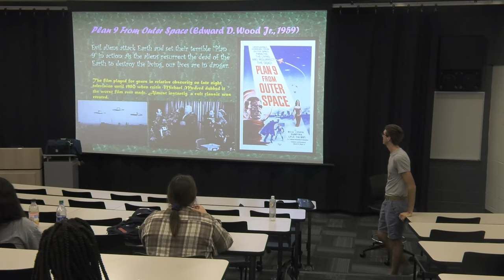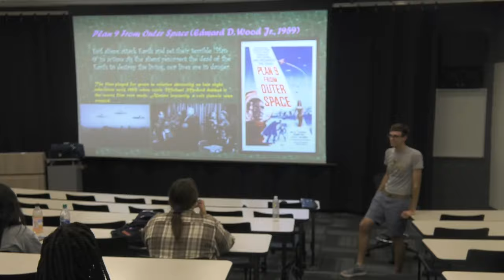Film Appreciation Club: A BGSU Organization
An interview with the president and founder of Film Appreciation Club at Bowling Green State University. Learn more about what this fun club has to offer!